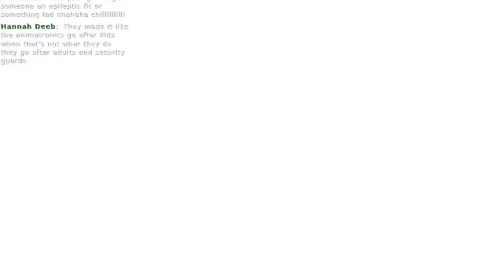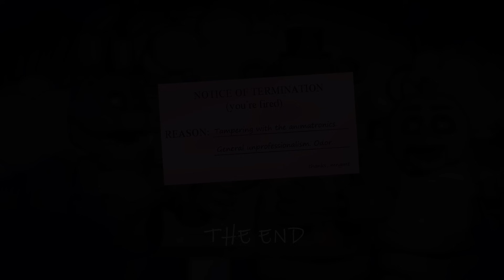The RAREST achievement in Five Nights at Freddy's caused me immense pain...